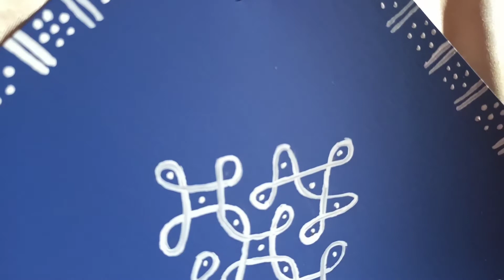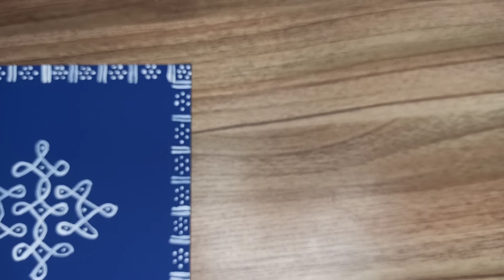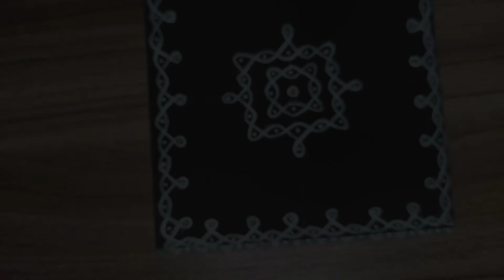Simple and easy - Ganesh Chaturdhi Decoration with Rangoli Part#1